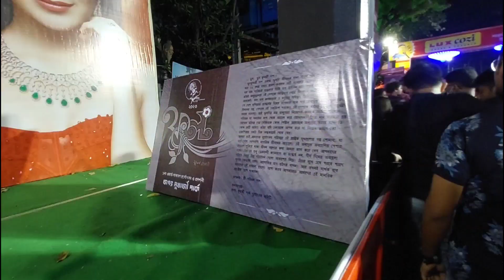জগৎ মুখার্জী পার্ক দূর্গোৎসব 2023 🖌 North Kolkata Durga Puja 2023 Jagat Mukherjee Park